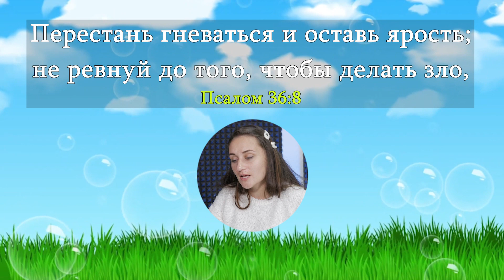Kalınbuynuzlu koç | Горный баран | İi Çoban UŞAKlara deyni 👨‍👩‍👧‍👦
For ongoing support
(Для постоянной поддержки)